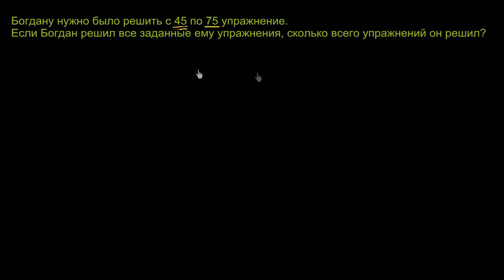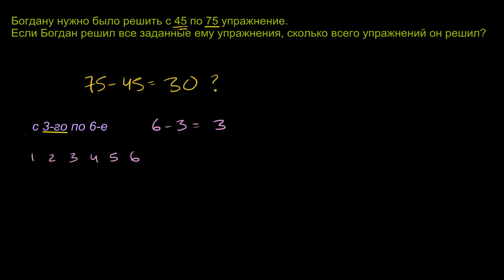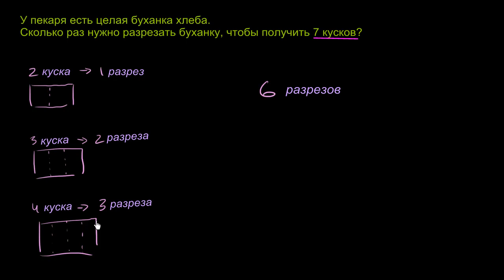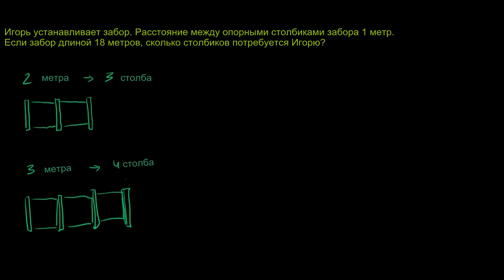Задачи на счет. Пример 1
В этом видео показано решение очень интересных задач на счет.
Это видео - русская версия видео «Counting 1 exercise» Академии Хана Перевод и дублирование выполнены командой проекта «School Champion»

This video is a Russian dubbed version of the Khan Academy video "Counting 1 exercise" The translation and sampling are made by the "School Champion" team